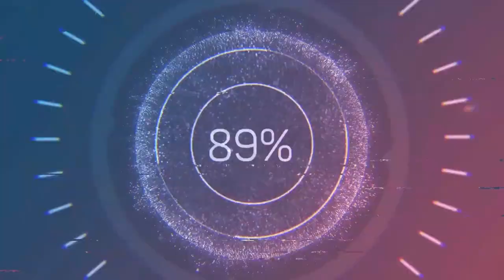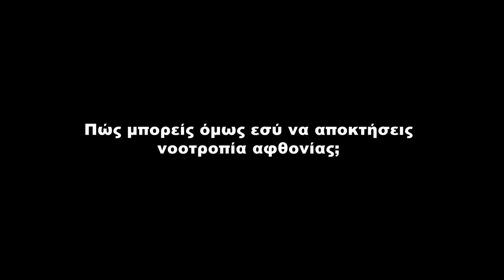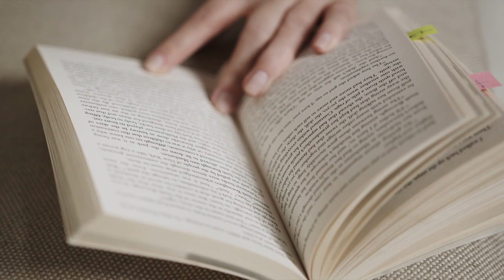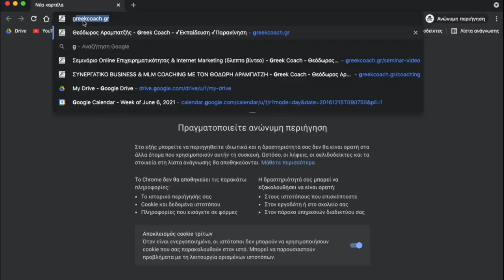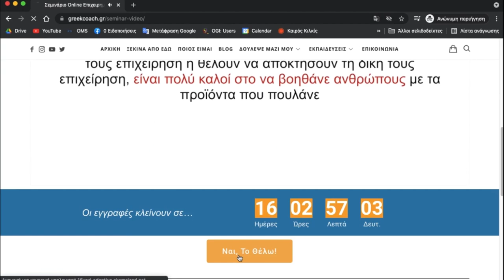Πώς να Αποκτήσεις Νοοτροπία Αφθονίας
Πώς να Αποκτήσεις Νοοτροπία Αφθονίας // Οι σκέψεις σου επηρεάζουν το τι μπορείς να κάνεις!